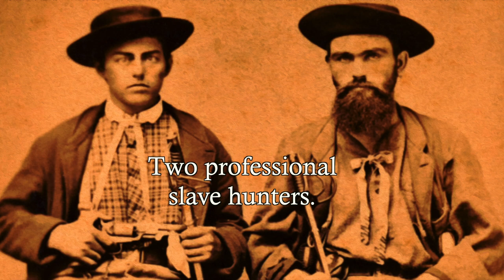Causes of Civil War Part III: Abolition, Liberty, and Free Speech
The abolition movement grew steadily in the years leading up to the American Civil War.  Proponents of slavery fought back verbally and eventually with violence.  The freedoms of speech and liberty promised in the Constitution soon came under attack.  The future of the union stood in doubt.